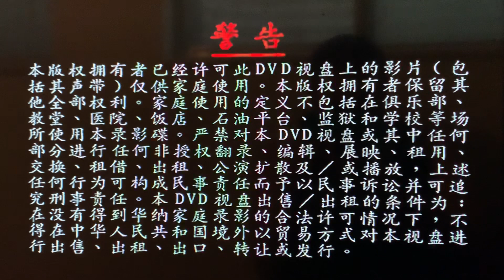Opening to my 2010 Region 6 Chinese DVD of Clash of The Titans Remake